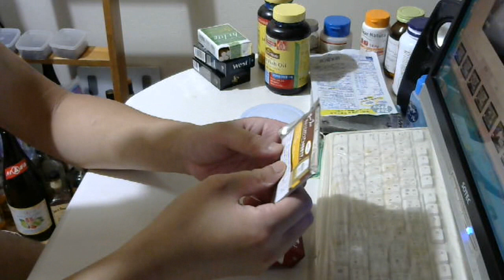タバコ好きな俺の喫煙動画 part202 新 ウエスト レッド【紙巻きタバコ】